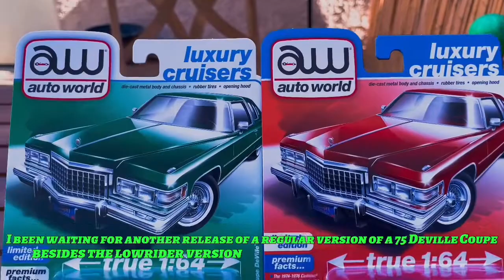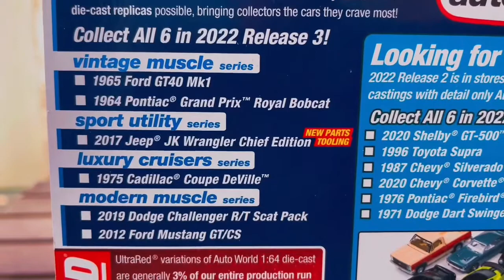Auto World 2022 NEW release of series 3. 1975 Cadillac DeVille for November 🤘🏻💀🤘🏻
🤘🏻💀🤘🏻Be free to chrck out my other videos in my page as well💀🤘🏻.  There is a huge community out there when it comes to Brands such as Hot Wheels, Mini GT, Auto World, Greenlight Collectibles, M2 Machines, INNO64, Tarmac works, Tomytec,Matchbox and so much more and without them, the diecast communuty wouldnt be where its at now when it comes to the hobby so lets keep it alive forever.  🔥🤘🏻💀🤘🏻🔥🔧🛞🚗

BIG THANKS 🙏🏻